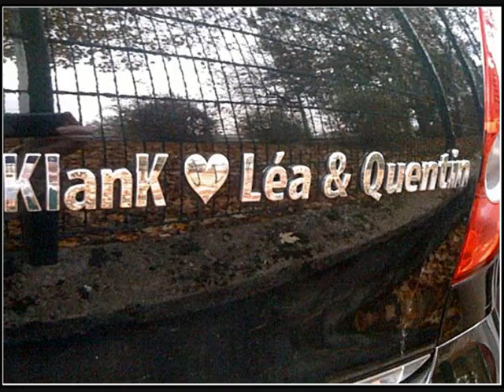photos et musique de KlanK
Photos et musique
KlanK